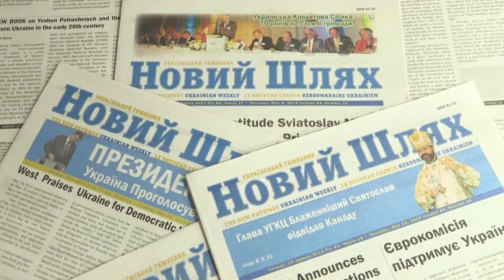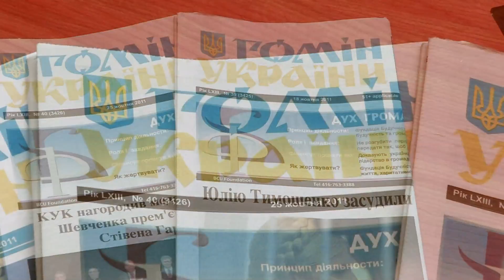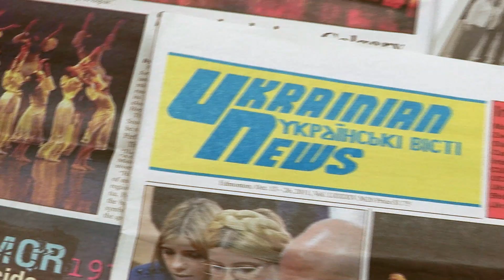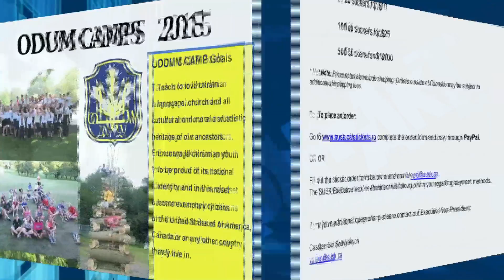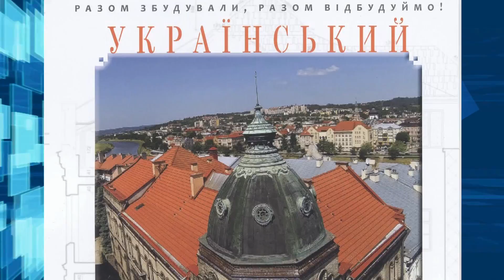Kontakt TV: Community Announcements - May 30th, 2015 (#2339)